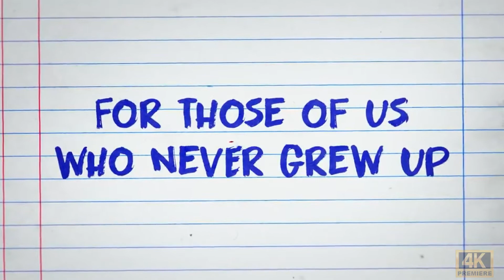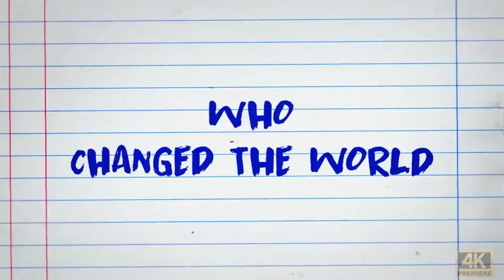Diary of a Wimpy Kid 🙂 Trailer (2021) 🙂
Diary of a Wimpy Kid is a series of family comedy films based on the book series of the same name (Diary of a Wimpy Kid) by Jeff Kinney. The series currently consists of four theatrical films and will continue with an animated reboot film scheduled for release on Disney+.

Based on:  Diary of a Wimpy Kid
                    by Jeff Kinney
Distributed by: 20th Century Fox (2010–2017)
                           Disney+ (2021)
Release date:  2010-present
Country:  United States
Language:  English
Budget:  $80,000,000 (Cumulative of 4 films)
Box office:  $265,330,423 (Cumulative of 4 films)

Kinney has announced the possibility for an animated film to be based on Diary of a Wimpy Kid: Cabin Fever as the next installment. In an interview for the latest book Hard Luck, Jeff Kinney stated he was working with Fox on a half-hour special of Cabin Fever, which was to be aired in late 2014, but as of 2019 no updates on the special have been announced. In August 2018, the CEO of 20th Century Fox Stacey Snider announced that a fully animated television series based on Diary of a Wimpy Kid was in development. On August 6, 2019, after the acquisition of 21st Century Fox by Disney, the project was confirmed to be still in development for their streaming service, Disney+.

In December 2020, the project was confirmed to have been redeveloped as an animated film. On September 2, 2021, Disney officially confirmed that the new movie would be simply titled Diary of a Wimpy Kid, and will be released on December 3, 2021. The movie will be a re-adaptation of the first book.